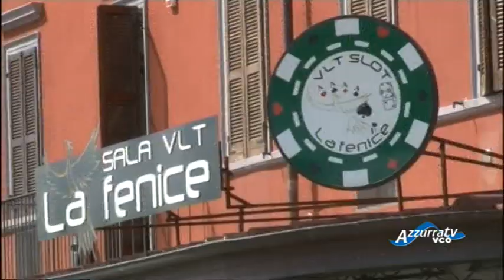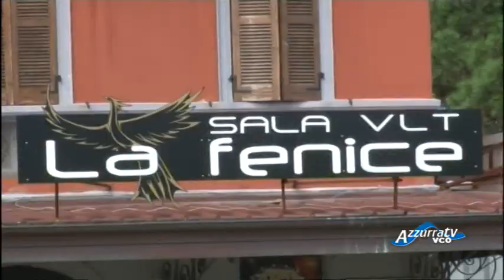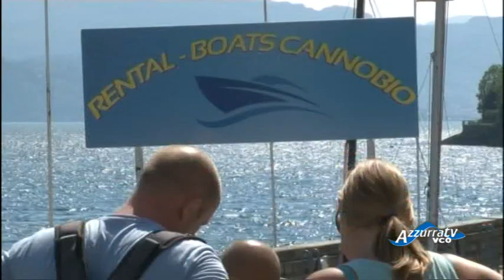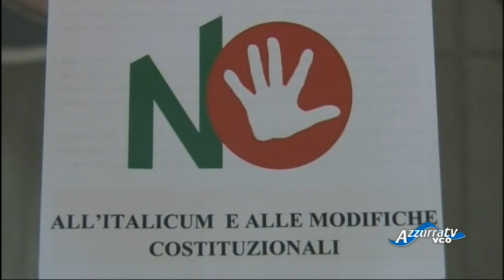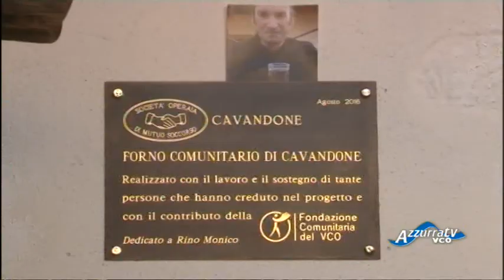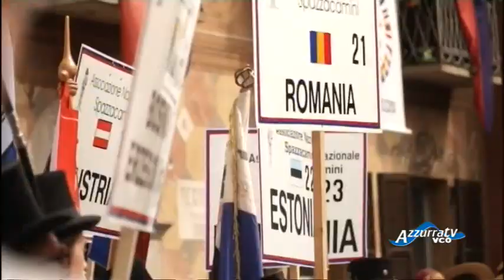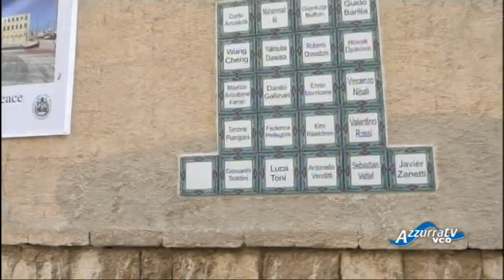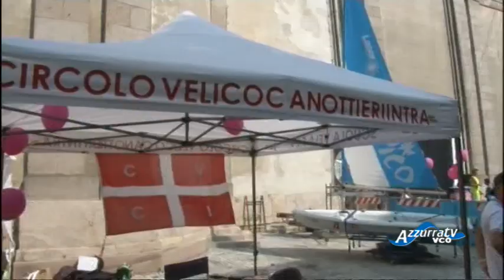VCOnotizie del 5 settembre 2016